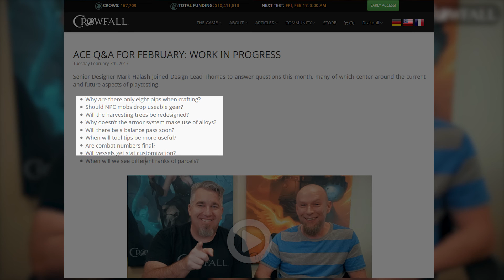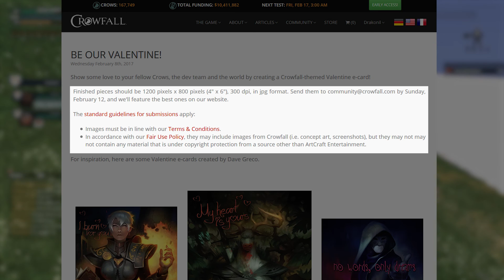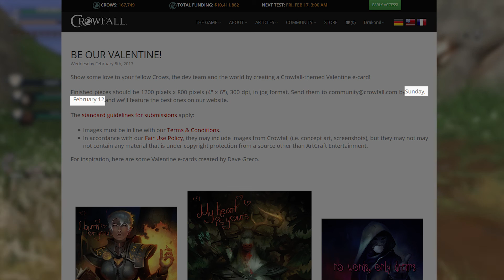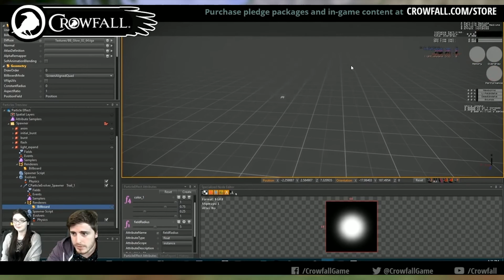Crowfall News 12.2/[German]/ Es liegen Templer-Videos in der Luft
Willkommen zurück zu einer weiteren Folge von mir DGZ mit einem neuem Crowfall Update. Dieses Mal geht es um das Februar Q&A Video, das Valentin Event, neue Templer Videos und schlechte Neuigkeiten zum Letzen Playtest

Eure Meinungen und Fragen sind immer gerne in den Kommentaren gesehen und werden immer beachtet.

Aber das war es dann wieder mit diesem Video. Man sieht sich wieder am nächsten Wochenende mit dem nächsten Crowfall Update. Vielleicht auch schon früher wenn ich Randome Gameplay Video zusammen bekomme.